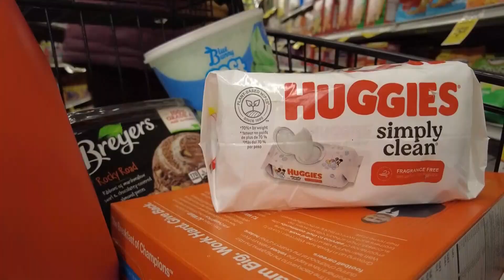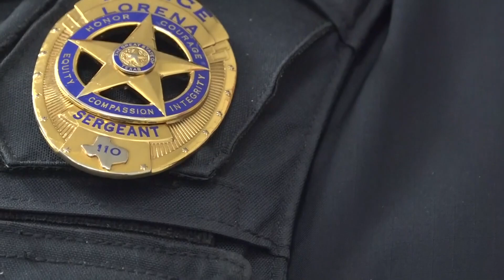Texas Today | 10/3 Bold Open: 'Nothing to worry about'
Texas Today's Bold Open for October 3.